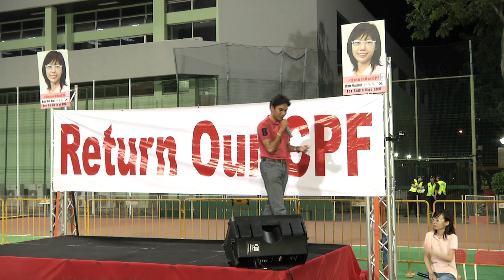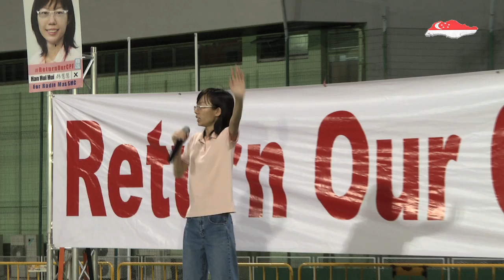General Elections 2015 - Han Hui Hui - 2nd Radin Mas Rally (8 Sep) Independent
General Elections 2015 - Han Hui Hui at her 2nd Rally at Radin Mas SMC on 8 September 2015.

* Han Hui Hui's speech is reproduced in full here without any edits. This is for viewers to watch and form their own opinions as the Mainstream Media would only select and report the negative parts.
* No comments have been removed or censored.